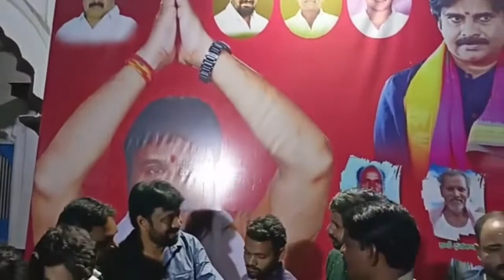Happy Birthday to janasena dynamic leader Alamuru Mandal Pinapalla Village Sarpanch Sangeeta Subhash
పినపల్లె గ్రామ ప్రజల మెచ్చిన నాయకుడిగా, గొప్ప సర్పంచిగా, రాష్ట్ర జనసేన రథసారథి జనసేనాని పవన్ కళ్యాణ్ కు అండగా, కొత్త పేట నియోజకవర్గం ఇంచార్జ్ బండారు శ్రీనివాస్ కు చేదోడు, వాదోడువై, వెన్నంటే ఉంటూ నియోజకవర్గం నాయకున్ని బండారు శ్రీనివాస్ వారిని, ముఖ్య అనుచరుడివై, నడిపిస్తూ, కాపాడుతూ, పినపల్ల గ్రామ సర్పంచ్ గా అభివృద్ధి పథంలో గ్రామాన్ని, ప్రజలను  నడిపిస్తూ, నీ అన్న సాయి గుణరంజన్ అన్నకు తగ్గ తమ్మునిగా, గ్రామ ప్రజల మనసులో చిరస్థాయిగా నిలుస్తూ, గొప్ప నాయకునిగా, నీ పార్టీని నీవు నడిపిస్తూ, నీతికి నిజాయితీకి నిలువుట అద్దంగా, నీ ప్రయాణం సాగించు ఓ మిత్రమా! నీ ఆత్మీయత ప్రతి ఒక్కరికి పంచాలని కోరుతూ, ఎక్కడ ఉన్న నీ శ్రేయస్సు కోసం ఒక మిత్రునిగా ఎప్పుడు మా సహకారం ఉంటుందని, కోరుకుంటూ ఒక గొప్ప స్నేహితునికి ఘనంగా పుట్టినరోజు శుభాకాంక్షలు అందజేయుచున్నాము. అందుకో మా మిత్రమా! నీవు నడిచే దారిలో నిజాయితీ ఉందని గ్రహించుకో మిత్రమా! ఎన్ని అడ్డంకులు ఎదురైనా దూళి కణాలు వలె నీ దరిదాపుకు కూడా రాలేవు మిత్రమా! నీవు నమ్మిన నియోజకవర్గ స్థాయి నాయకుడు బండారు శ్రీనివాస్ కు వెన్నంటే ఉంటూ నీ పార్టీని, నీ నాయకుడును, నీ అధినాయకుడును నడిపించు మిత్రమా! ఘనంగా పుట్టినరోజు వంద సంవత్సరాలు జరుపుకోవాలని, నీ తాతకు తగ్గ మనవడుగా మంచి ఉన్నత శిఖరాలకు, స్థాయికి ఎదగాలని కోరుకుంటూ, నీ మిత్రునిగా నీ శ్రేయస్సు కోరే నీ శ్రేయోభిలాషి